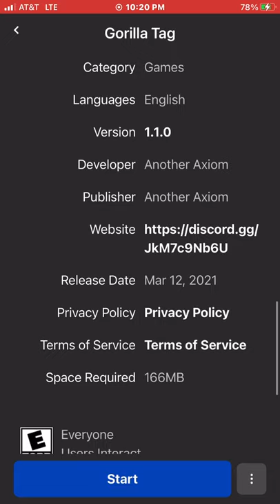Really quick how to get new beta version (gorilla tag)